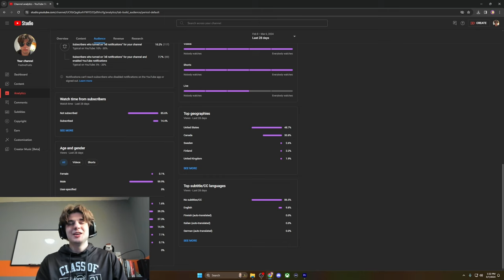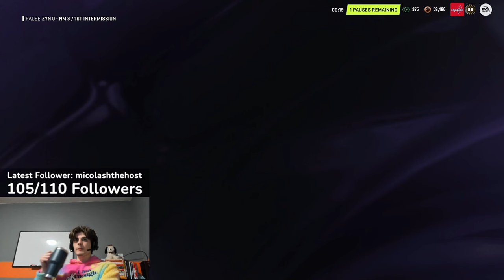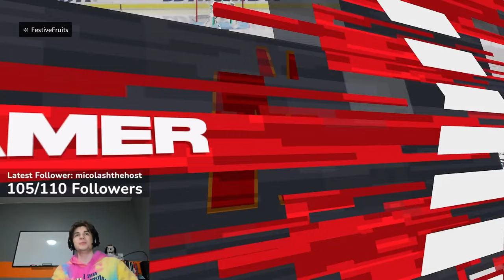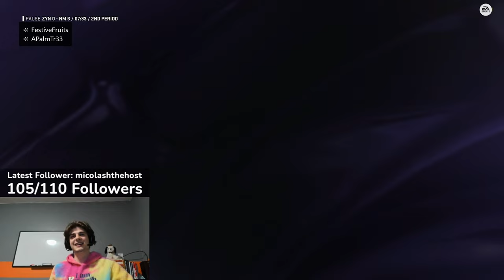He Missed an EMPTY NET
Empty Net My Way

BFTBG